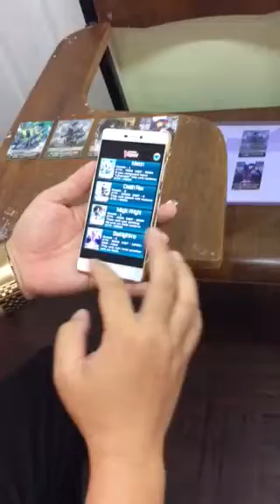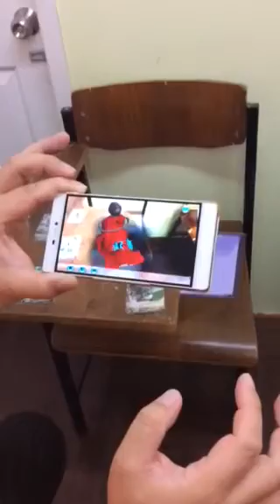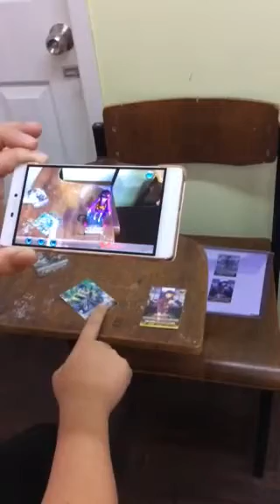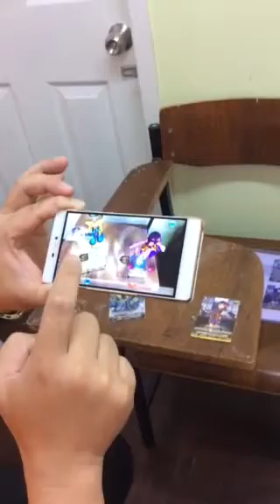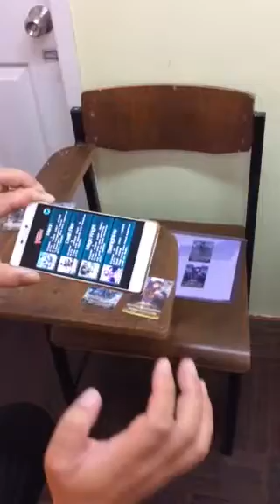AR. Vanguard Card Fight App.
Reference the company